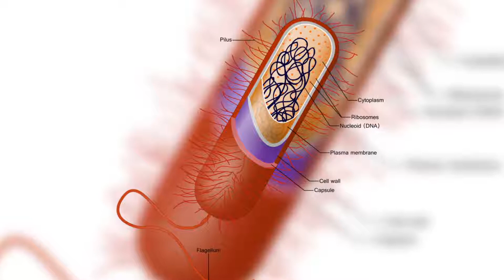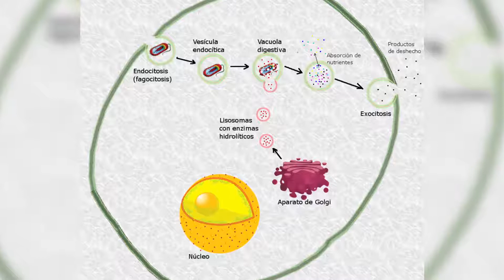Prokaryote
A prokaryote is a unicellular organism that lacks a membrane-bound nucleus, mitochondria, or any other membrane-bound organelle.

The word prokaryote comes from the Greek πρό and κάρυον .

Prokaryotes are divided into two domains, Archaea and Bacteria.

Species with nuclei and organelles are placed in the third domain, Eukaryota.

Prokaryotes reproduce without fusion of gametes.

The first living organisms are thought to have been prokaryotes.

In the prokaryotes, all the intracellular water-soluble components are located together in the cytoplasm enclosed by the cell membrane, rather than in separate cellular compartments.

Bacteria, however, do possess protein-based bacterial microcompartments, which are thought to act as primitive organelles enclosed in protein shells.

Some prokaryotes, such as cyanobacteria, may form large colonies.

Others, such as myxobacteria, have multicellular stages in their life cycles

Molecular studies have provided insight into the evolution and interrelationships of the three domains of biological species.

Eukaryotes are organisms, including humans, whose cells have a well defined membrane-bound nucleus and organelles.

The division between prokaryotes and eukaryotes reflects the existence of two very different levels of cellular organization.

Distinctive types of prokaryotes include extremophiles and methanogens; these are common in some extreme environments.

The division between prokaryotes and eukaryotes was firmly established by the microbiologists Roger Stanier and C. B. van Niel in their 1962 paper The concept of a bacterium .

That paper cites Édouard Chatton's 1937 book Titres et Travaux Scientifiques for using those terms and recognizing the distinction.

One reason for this classification was so that what was then often called blue-green algae would not be classified as plants but grouped with bacteria.

Prokaryotes have a prokaryotic cytoskeleton, albeit more primitive than that of the eukaryotes.

Besides homologues of actin and tubulin , the helically arranged building-block of the flagellum, flagellin, is one of the most significant cytoskeletal proteins of bacteria, as it provides structural backgrounds of chemotaxis, the basic cell physiological response of bacteria.

At least some prokaryotes also contain intracellular structures that can be seen as primitive organelles.